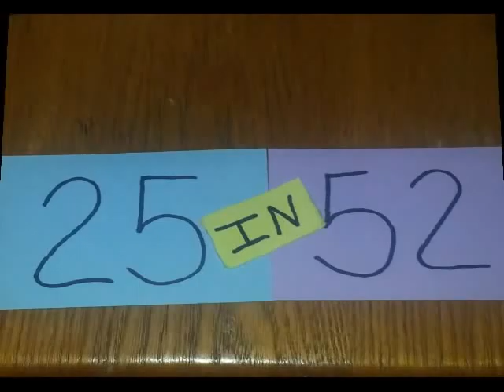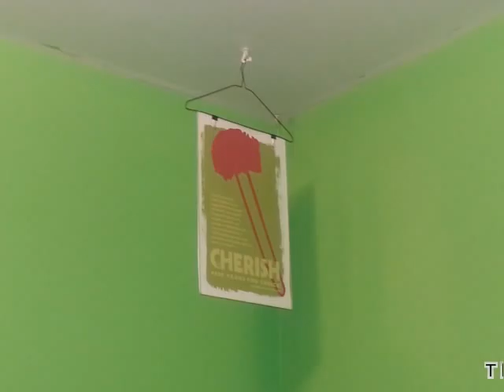2. In Which I Am Excited About Things -- KC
In which I get excited about a variety of things, among them is apparently transitions?

Cornel West's Memoir that was awesome